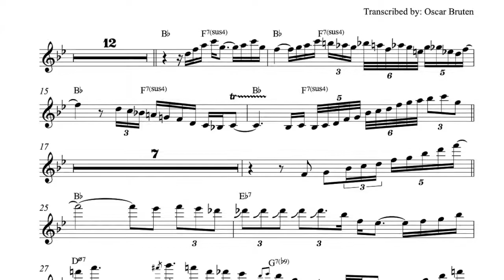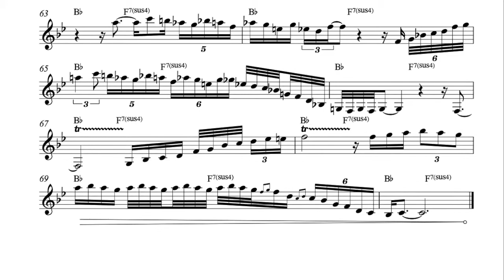Jimmy Hamilton – Sunset and the Mockingbird (Bb) Transcription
Here is my transcription of Jimmy Hamilton on Sunset and the Mockingbird from Duke Ellington's Queen Suite.